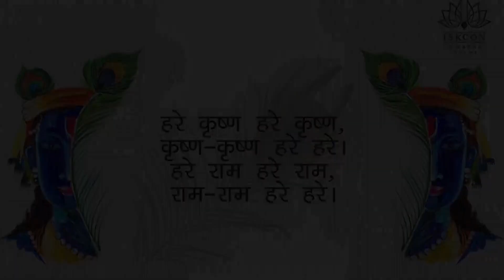भूवैकुंठ मंदिर निर्माण प्रकल्प पंढरपूर|Bhuvaikuntha new temple project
महाराष्ट्राची आध्यात्मिक राजधानी असलेल्या पंढरपूरात इस्काॅनच्या वतीने भव्य आणि दिव्य भूवैकुंठ मंदिर निर्माण होत आहे. या मंदिरासाठी सर्वांनी तन मन व धनाने सहभाग घेऊन पांडुरंगाची कृपा प्राप्त करून घ्यावी.
अधिक माहितीसाठी संपर्क करा:
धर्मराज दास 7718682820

In Pandharpur, the spiritual capital of Maharashtra, a magnificent and divine Bhuvaikuntha temple is being built by ISKCON. For this temple, everyone should participate with body, mind and money and get the grace of Panduranga.
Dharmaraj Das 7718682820